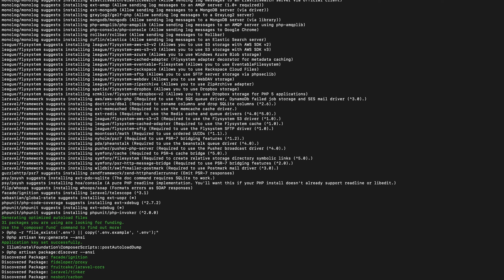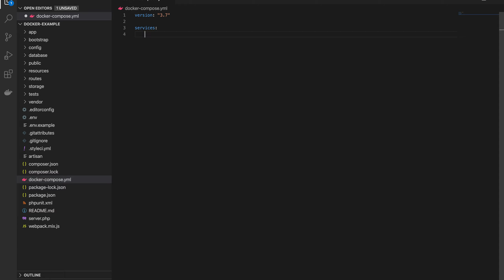Docker & Laravel 7 Building a Docker App - Part 1 Laravel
This is a live guide so follow it all as there will be errors corrected at the end.
Repo will be shown at the end
We aim to build a Laravel app and show it available in you localhost. Easy step by step guide, to build and deploy a Laravel and docker app